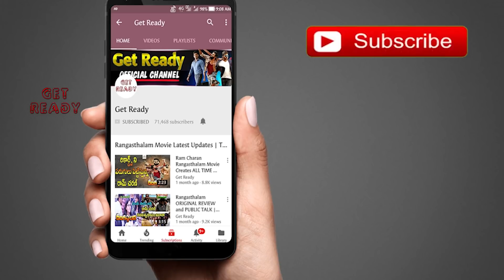‘సాహో’ టీజర్..ఫాన్స్ హంగామా | Saaho Teaser Release Update | Prabhas | Shraddha Kapoor | Get Ready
‘సాహో’ టీజర్..ఫాన్స్ హంగామా | Saaho Teaser Release Update |Saaho Teaser | Prabhas | Sujeeth| Shraddha Kapoor | Get Ready